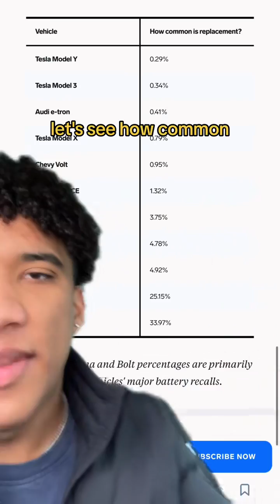How Long Do Tesla Batteries Last?